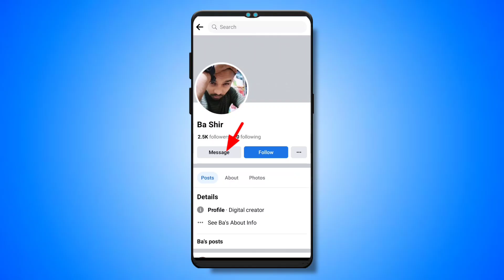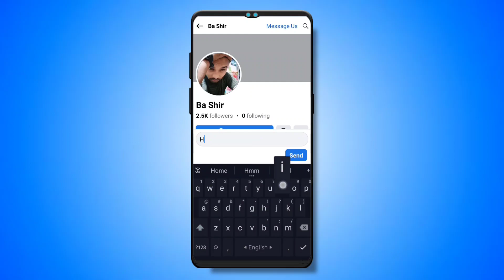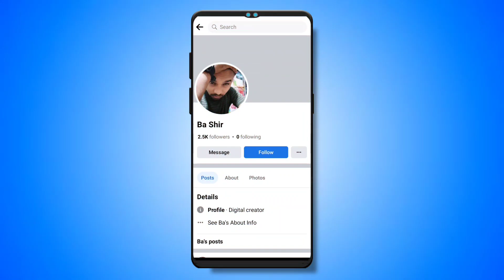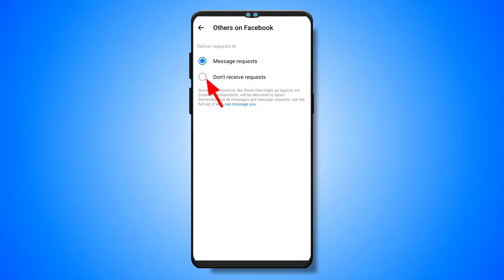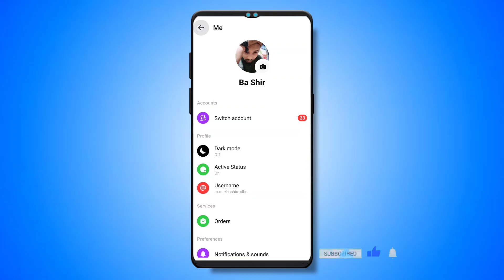Message option hide🔥 on facebook | এই সেটিংস করলে কেউ আপনাকে মেসেজ দিতে পারবে না😮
Related.
Add friend option not showing
Add friend not showing on facebook
add friend option not showing on facebook
Message option off on facebook
Message option not available on facebook
Message option off
Message option hide
facebook message option off
can't send request on facebook
fb message option off
how to remove message button on
see options ka matlab kya hota hai
see options TacepooK
facebook see options
facebook friend request off
how to hide message button on facebook
how to hide add friend button on
how to remove add friend button on
facebook add friend not showing
facebook add friend off
facebook see options friend request
how to off message option in facebook
how to remove message button on facebook
facebooka friend request off
how to hide message option on facebook
how to see option facebook
see options
add friend option not showing on

🎋Keep Supporting 💪🏻
💡Keep Loving ❤
✨Keep Sharing ⤴